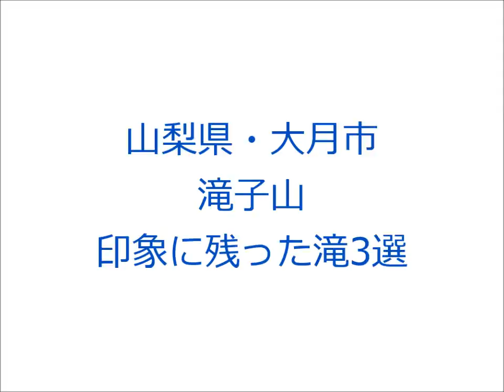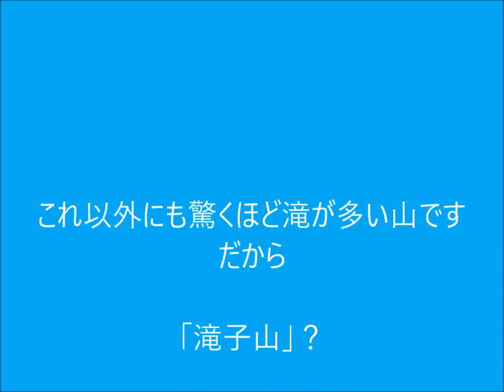山梨県大月市・「山梨百名山 滝子山の滝・3選」2015年9月6日撮影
JR中央線「笹子」駅から滝子山へ向かう道中、印象に残った滝を休憩しつつデジカメにて撮影。

これ以外にも大小様々な滝がたくさんあり、登山するのが楽しいい沢沿いの登山道です。